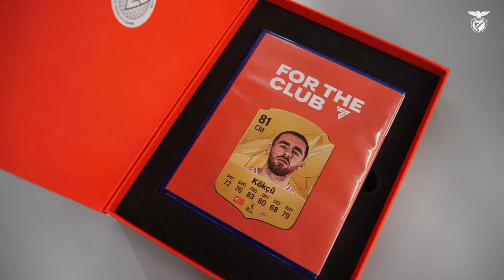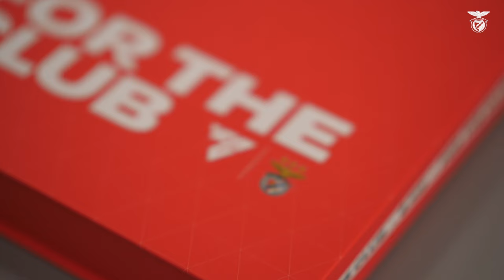A celebrar 1 mês de ForTheClub!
Vê as reações dos nossos jogadores quando receberam o tão aguardado FC25 🎮
E tu, já tens o teu?